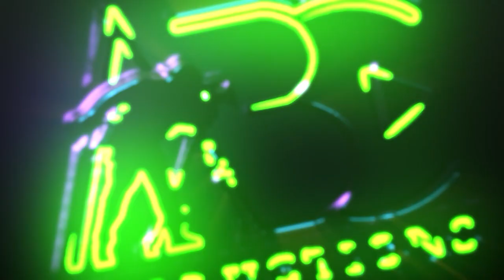Mr Terry Downes CEO of MySafe Automated, Insured, Safe Deposit Box